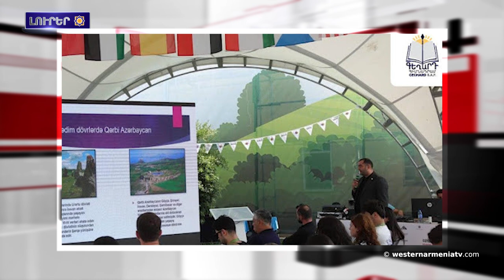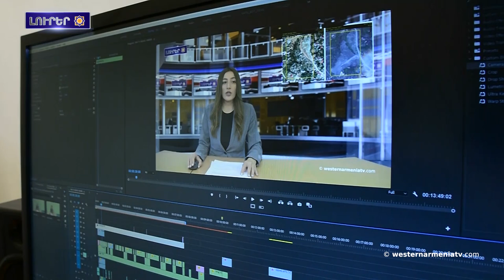«Նոնսենսա. արդեն անհարմարում զգում խոսել Շուշվա գորգերի մասին-Վարդան Ասծատրյան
1. Օգոստոսի 10-ին Արեւմտյան Հայաստանին Երեւանյան Ներկայացչությունում Սևրի դաշնագրի 104 ամյակին նվիրված հիշարժան zoom հանդիպումա իլալ
2. Օգոստոսի 10֊ին  ԱՀՀ կառավարության խոսնակ Արմենուհի Սահակյանի ելույթնա իլալ
3. Արեւմտեան  Հայաստանա խոխերքը Բեն Բաղդիկյան
4. Հնդկաստան անդրադարձն ըրալ  Արցախա հայկական պատմամշակութային ժառանգությանը սպառնացող վտանգներին
5. Բաքուն «Զորաց քարեր բնակատեղի» արգելոցը ներկայացնումա  որպես «հին Ադրբեջանի» տարածքում գտնվող հուշարձան. Գեղարդ հիմնադրամն ահազանգումա
6. «Նոնսենսա. արդեն անհարմարում զգում խոսել Շուշվա գորգերի մասին, ստացվումվա վեր  խնդրումում, հանցու մշակութային արժեքնեն պահպանին». Վարդան Ասծատրյան
7. Աջակցինք Արեւմտեան Հայաստանա պետական հեռուստատեսությանը